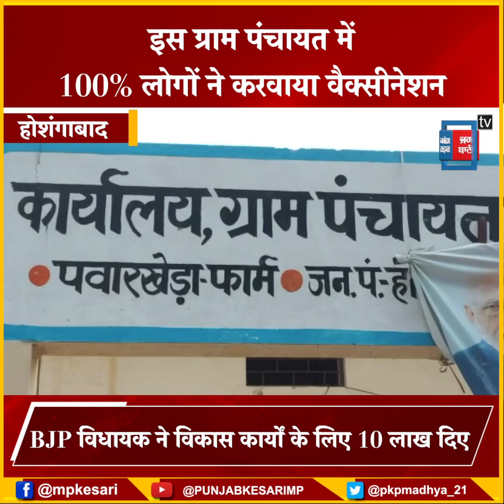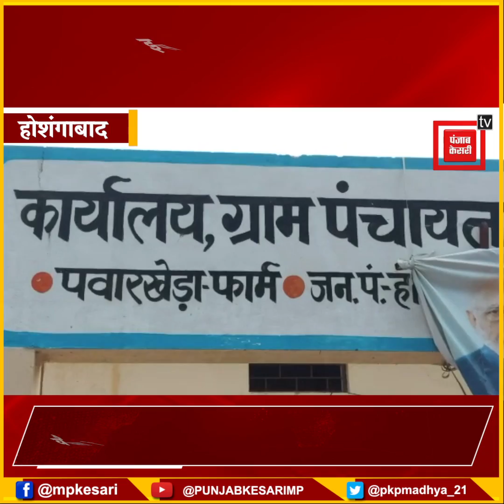काम के लिए दूसरे जिले गए लोगों को बुलाकर लगवाई वैक्सीन, इस ग्राम पंचायत में हुआ 100% वैक्सीनेशन